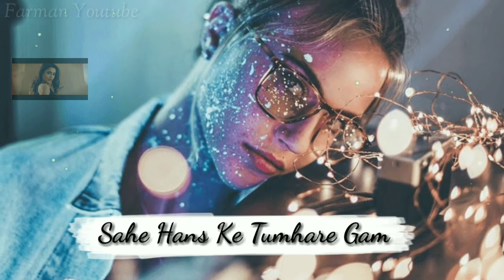Mile Tumse Bichhad Ke Ham || Mere Sajan Dua Karna || New Status || Farman .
Mile Tum Se Bichhad Ke Hum | Alka Yagnik, Kumar Sanu, Kavita Krishnamurthy | Salaami 1994 Songs.
New WhatsApp Status With High Quality Video .
Keep Supporting this channal guy's new channal here .
Edit :- Farman
Support :- KineMaster
👇Processing new status video
Hindi Video Song
Video | JHANKAR BEATS | Salaami | Bollywood Romantic Sad Songs
by Venus

Mile Tum Se Bichar Ke Hum
by Adnan Fiaz

Kab Ke Bichhde Hue Hum Aaj - Lawaaris - Kishore Kumar - Asha Bhosle - 1080p HD - V2
by Rainbow HD B

Whatsapp Status Video | Sad 😭 love ❤️ song | Mile Tumse Bichar ke Hum
by Cheema production

" Dilko Tumse" With Lyrics |" दिलको तुमसे" के बोल| Rehna Hai Tere Dil Mein | Saif Ali Khan, Diya Mirza
by Saregama Music

Mere Sajan Dua Karna
by umar sonu

Tu Kisi Aur Se Milne Ke Bahaane Aaja With Lyrics
by Asmahh84

Sukoon Mila Full Video | Mary Kom | Priyanka Chopra & Darshan Gandas | Arijit Singh | HD
by Zee Music Company

Ishq Bina Kya Jina Yaaron Taal HD YouTube
by Vivek G

Tumse Mil Kay Episode 01 - ARY Digital Drama
by ARY Digital

Kitni Bechain Hoke Tumse Mili HD Kasoor (2001) _♫♥♫Jhankar♫♥♫_ Alka Yagnik, Udit Narayan
by AA Sudhan

O Sahiba O Sahiba Milay Gay Tum Se By Cheeky
by cheekytech